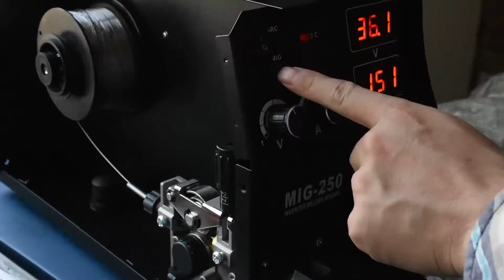Welding wire welding wire feeding operation video